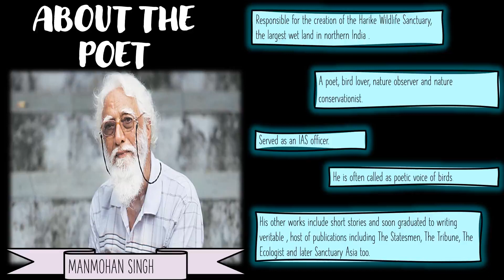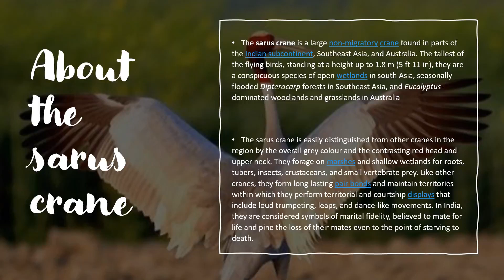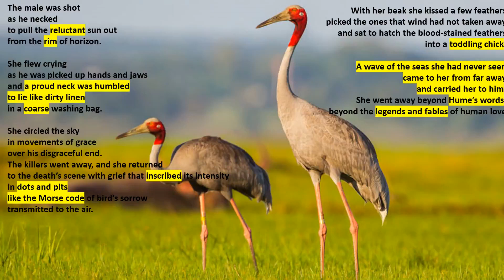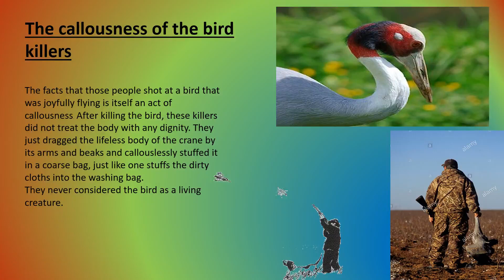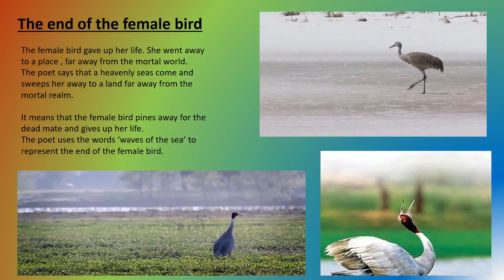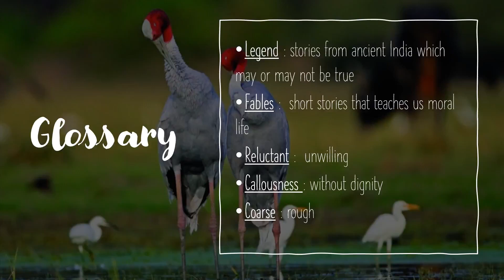10th english - 1st Language - Pair of Sarus Cranes